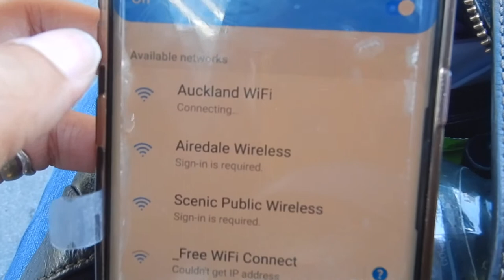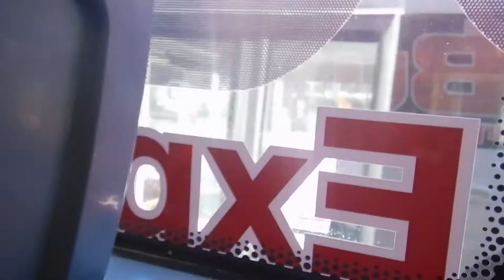Using the Skybus to Auckland Airport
Hi travellers,
How do you travel to Auckland airport?  I used the Skybus, which normally costs $17 one way.  $15 for a one way Skybus ticket on Klook

I had just been let of managed isolation at the Grand Millennium and was told to walk around the corner to catch a bus.  I was a very unhappy camper.  The government did pay for this ticket as it is part of managed isolation.  It was also good to try a public bus system that millions use to go to the domestic or international airport.

The frequency is not enough.  It would have been better if the driver had stopped for me, being that there were no other passengers on board and that Queen Street is not busy at this time.

Give it a go, it is probably the cheapest way to travel to the airport.  However, it is a bit of a hassle if you have luggage as the provided shelving is not great.  Clearly it is for tourists.  You must catch it early before you need to be at the airport as what if the same happens to you where the bus whizzes past and does not stop.

I use Momondo travel search engine to book my flights:

Alternatively you can book your next flight through this link with Expedia: